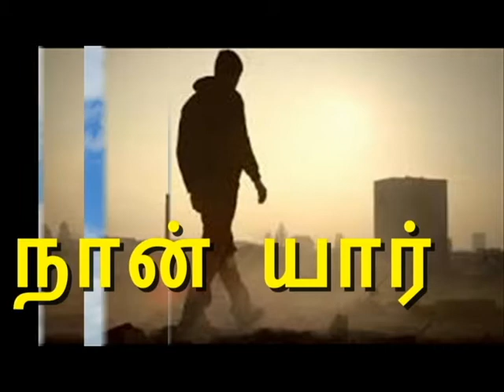Naan Yaar - Tamil Christian song